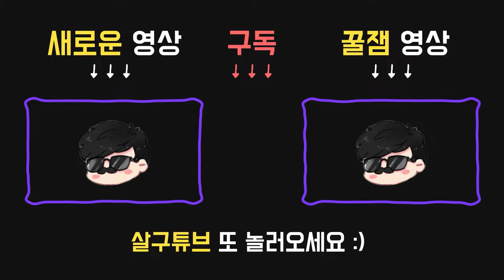너무 무서워서 비명을 지르고 말았습니다.. - Dead by daylight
2022년 10월28일 방송입니다.
00:00 vs 쉐이프
퍽:

●12시 : 안도감(REASSURANCE)
갈고리에 걸린 생존자의 6미터 범위 내에서 능력 활성화 버튼 2를 사용하면 20초 / 25초 / 30초 동안 갈고리에 걸린 생존자의 저항 진행도가 중지된다.
생존자가 저항 단계에 있다면, 이는 또한 저항 스킬 체크를 중단한다.
안도감은 갈고리에 걸린 생존자당 1번만 사용할 수 있다.

●3시 : 동질감(KINDRED)
갈고리에 걸려있는 동안 다른 생존자들의 잠재력을 끌어내 오라가 보이도록 한다. 모든 생존자들에게 서로의 오라를 보여주고, 자신이 걸린 갈고리 주변 8미터 / 12미터 / 16미터 내에 있는 살인마의 오라도 보여준다. 이 효과는 살인마의 모든 은신 능력을 무시한다.

달리는 도중 추가 상호작용 버튼을 누르면 짧은 시간 동안 질주할 수 있다.
질주하는 도중에는 0.5초 동안 인내 효과를 받는다.

●9시 : 호재: 치료의 순환(BOON: CIRCLE OF HEALING)
기본 또는 주술 토템 근처에서 기술 사용 버튼을 길게 눌러 축복하면 호재 토템이 생성된다. 24미터 범위 내애서 부드러운 차임벨 소리가 들려온다.
호재 토템의 범위 내에 있는 모든 생존자는 40% / 45% / 50%의 치료 속도 보너스를 획득하며 구급상자 없이도 스스로를 치료할 수 있게 된다.
한 번에 단 한개의 호재 토템만 축복할 수 있다. 모든 장착된 기술은 호재 토템에 적용된다.

16:27 vs 너스
퍽:

26:04 vs 데스슬링거